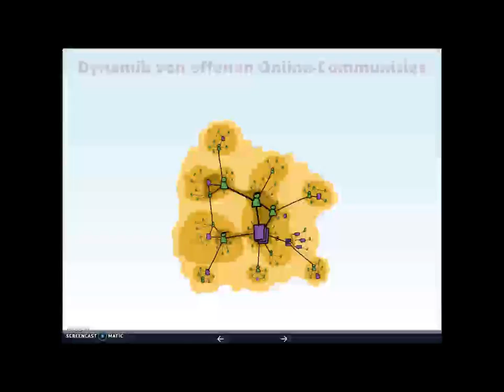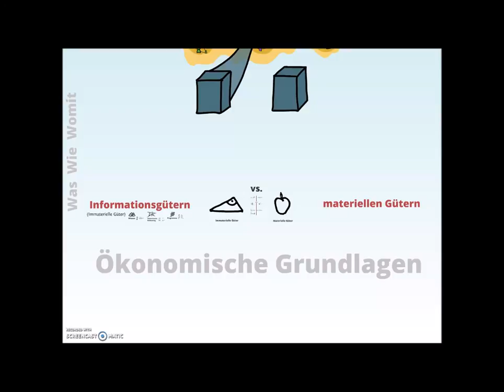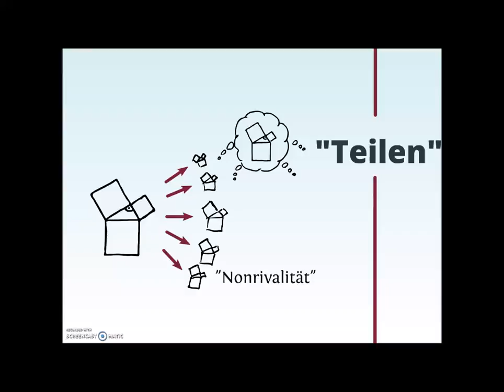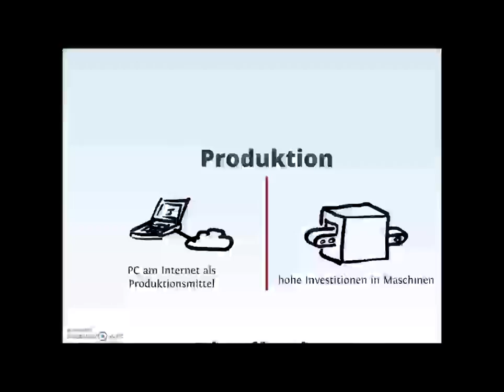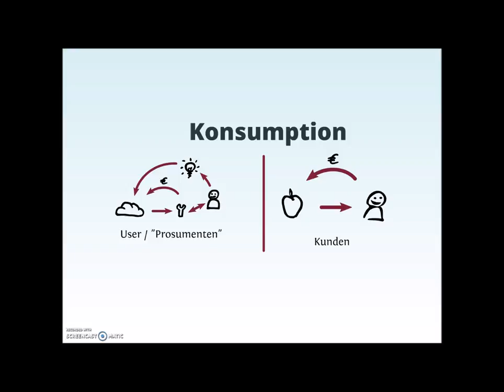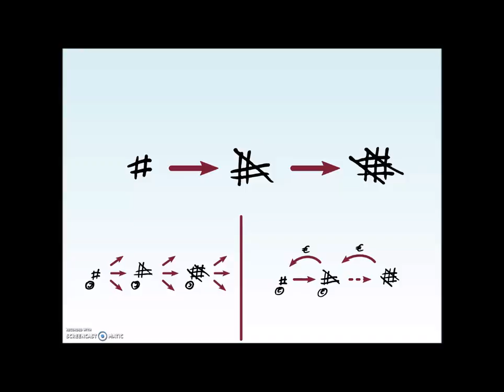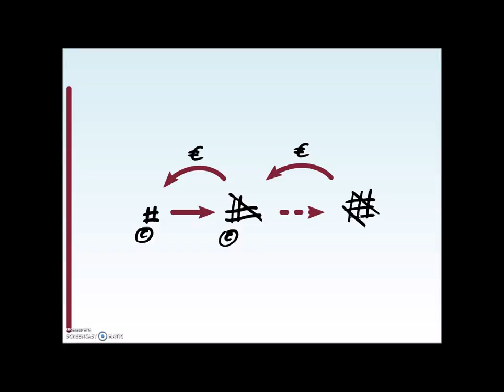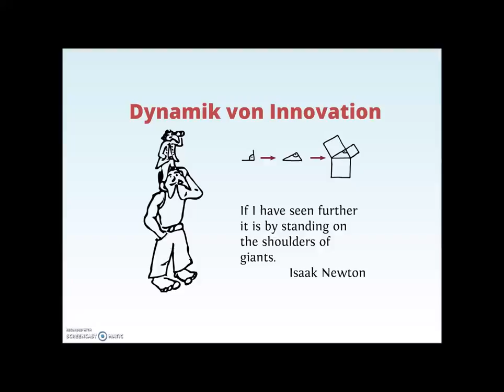Eigenschaften von Online Communities - Teil 1: Ökonomie - Christoph Koenig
Die Videos zu Online Communities wurden von Dr. Christoph Koenig (Deutsche Gesellschaft für Qualität e.V.) für den Wissensmanagement MOOC 2016 erstellt.

Buchempfehlung zur digitalen Ökonomie
Yochai Benkler: The Wealth of Networks. 2006

Lerntheorethische Grundladen von Lernen durch Hineinwachsen
Jean Lave & Etienne Wenger: Situated Learning. Legitimate Peripheral Participation. 1991

Forschungsarbeit zu Aufspalten von offenen Communities
Christoph Koenig: Bildung im Netz. 2011

Dr. Christoph Koenig
Digitalisierung und Vernetzung
Deutsche Gesellschaft für Qualität e.V.